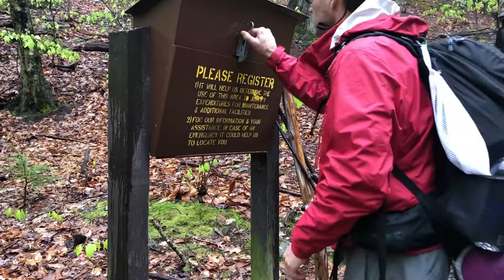Ashokan High Point - Part 1-The Hike (in the Rain)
I go on a overnight hike in the Catskills at Ashokan High Point.   It rains all of day 2.  Don't miss watching as I recover from a fall on the trail! This is Part 1 “The Hike”.

Watch for Part 2 “The Camp”.